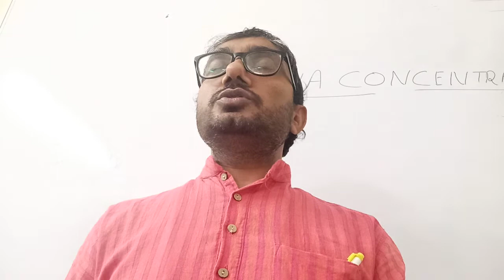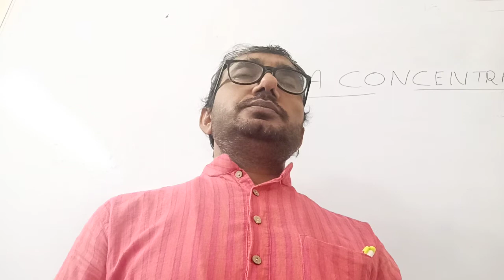SURYA CONCENTRATION -1